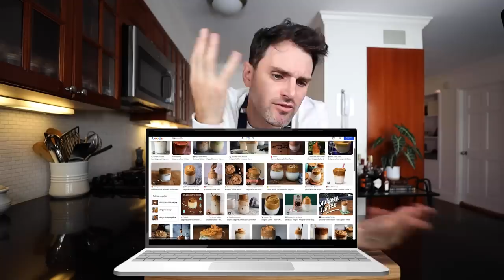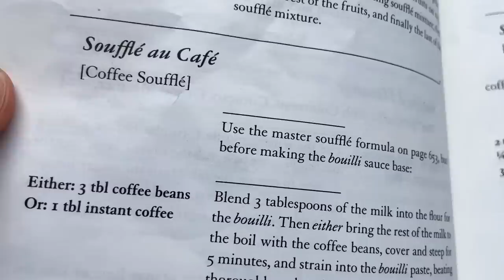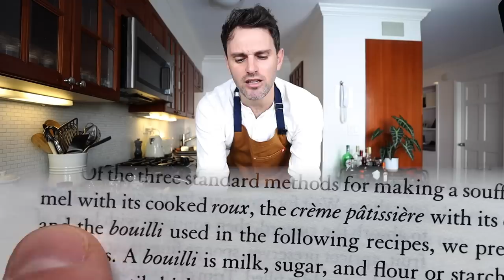Julia Child's Coffee Soufflé is the Next BIG Food Trend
Julia Child's Coffee Soufflé will be the next big thing! .maybe. Recipe from Mastering the Art of French Cooking volume 2.

🚩What I Use (Amazon Store)

Mastering the Art of French Cooking Vol 1 & 2:

Recipe:
3 tb coffee beans
1/2 softened butter
granulated sugar
3/4 oz flour
bouilli sauce base:
118 ml or .5 cups of milke
2 oz sugar
4 eggs separated (4 egg yolks)
1 oz softened butter
Egg whites:
5 egg whites (using the 4)
1/4 cream of tartar
pinch of salt
1 tb sugar
1  dessert spoon of vanilla